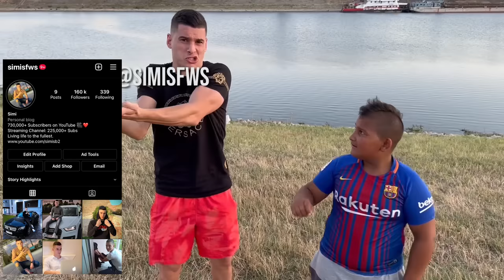GEDZA MI JE UKRAO 100€ ...